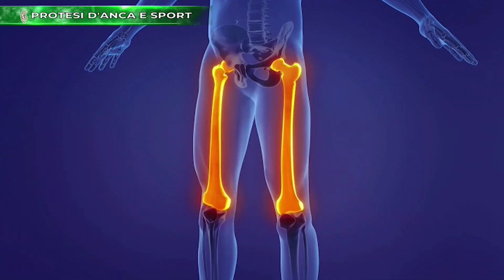STETOSCOPIO: Protesi d'anca e sport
Conduce la Dottoressa Livia Azzariti
Ospiti in studio il Professor Marco Villa e la Dottoressa Veronica Giuliani